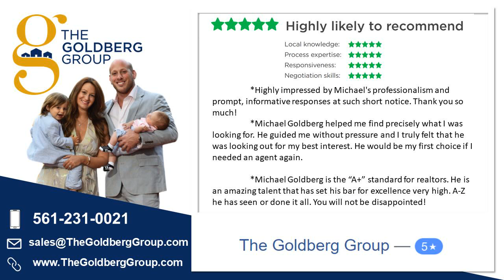The Goldberg Group #1 Realtor Waterfront Condo For Sale The Moorings Lantana Florida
Living here at The Moorings is like being away on vacation everyday of the year. It as a resort like building with resort like amenities. This 2 Bedroom 2 Bathroom is immaculately kept and contemporary in it design. This unit has 2 master suits along with a view of the Intracoastal and its amazing boats.